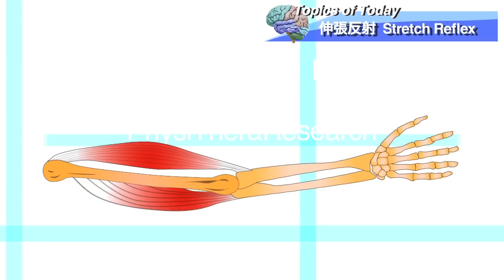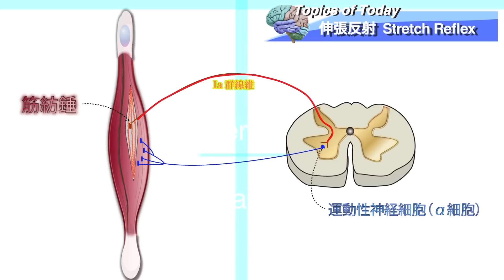【運動学】伸張反射 Stretch Reflex : 理学療法士による身体活動研究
筋が適切に働く為には、筋の情報を中枢に送り、情報が統合されなければなりません。求心性の情報は筋の中にある筋紡錘と腱の中にあるゴルジ腱紡錘の２種類があり、張力受容器によって脊髄に伝えています。

筋が伸ばされると筋紡錘が興奮し、Ia群線維を介して脊髄の後根を通り後角に入ります。前角にある運動性神経細胞（α細胞）を介してα運動線維に伝わり、筋を収縮させます。

ストレッチを行う際はこの伸張反射を理解して行うと良いと思います。
例えば反動をつけて行うバリスティックストレッチでは伸張反射を招きやすいため、伸張反射を招かないような負荷で反動をつけることが必要になります。

参考図書
中村 隆一 (著), 斎藤 宏 (著), 長崎 浩 (著) ：基礎運動学 第６版